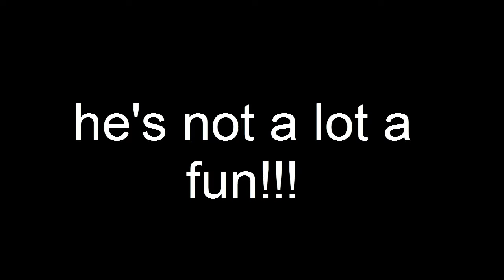IT'S TIMMY TIME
Enjoy TIMMY C;;;;